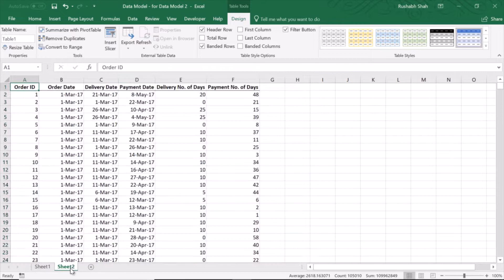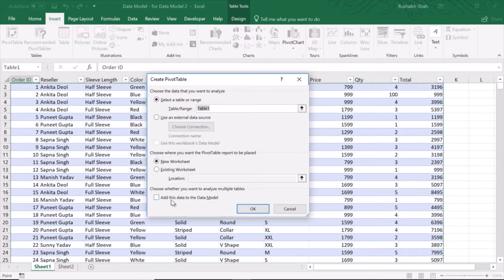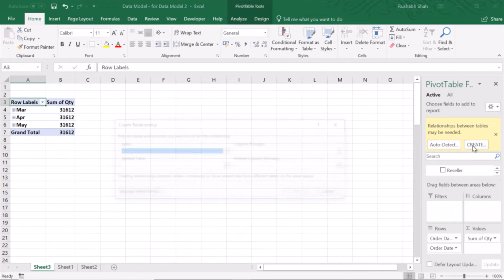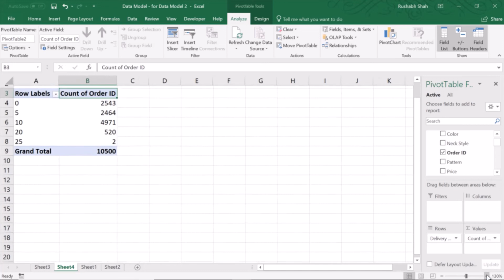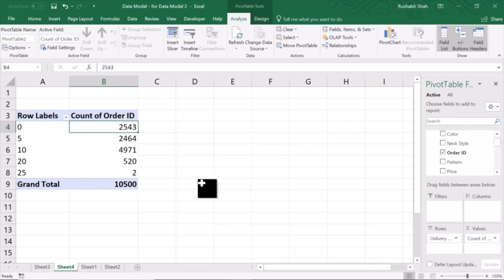How to create a pivot table from multiple sheets of data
Many a times you have data in 2 or more sheets where you need to create a pivot table from data from multiple sheets.
In such a scenario, in general cases, you would vlookup and and get data from one sheet to another so that all your data comes into a single sheet.
Instead, learn how to use 'Add this data to the Data Model' and create your pivot table from data from multiple sheets.
Must keep in mind that there must be some connection between the 2 or more data sheets (a primary key and foreign key must be present).
Also, all your normal data ranges must be converted to Excel Tables before you can use this feature. The video shows you how to convert the normal data range to Excel Table using Ctrl + T shortcut.
Once you create a connection between the data sheets, then creating a common pivot table from multiple sheets of data becomes extremely easy and very useful.

Take an example of having product inventory data in 1 sheet and product sales data in another.
If you want to know the total current inventory stock & total sales for each product in a single pivot table, you have connect the 2 sheets using data model and get the required pivot table in no time. Needless to say, creating a pivot chart also becomes as easy!

Go ahead and learn this in less than 5 minutes! Keep Excel-ing!